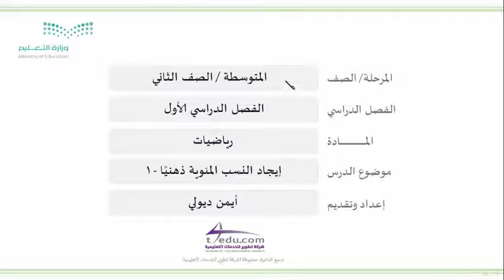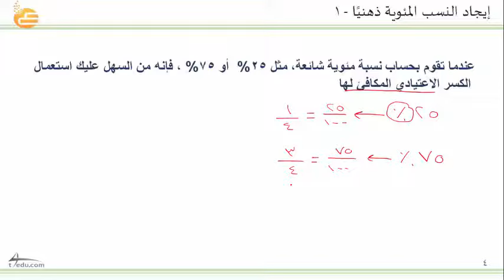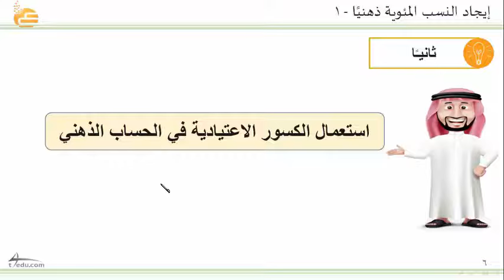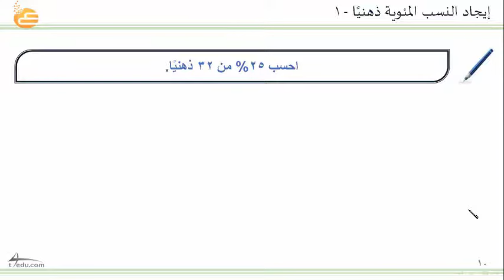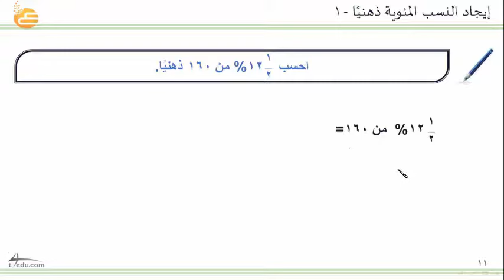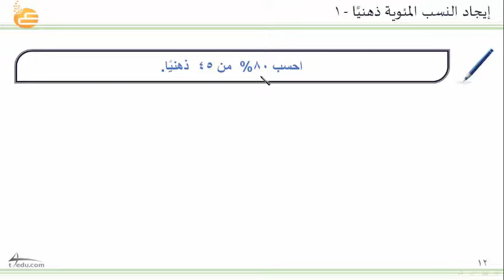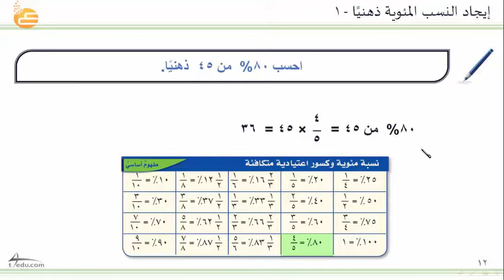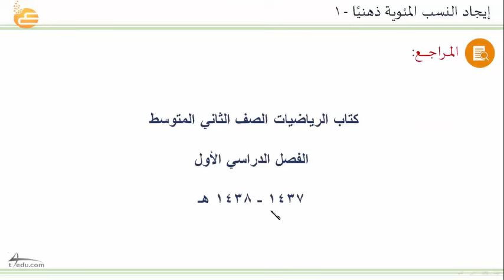ايجاد النسب المئوية ذهنيًا - 1